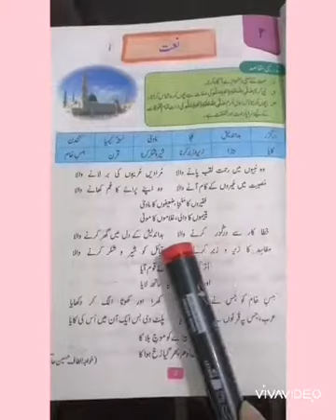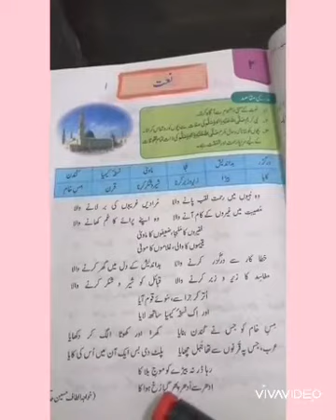Class 6 urdu Lecture 8 B